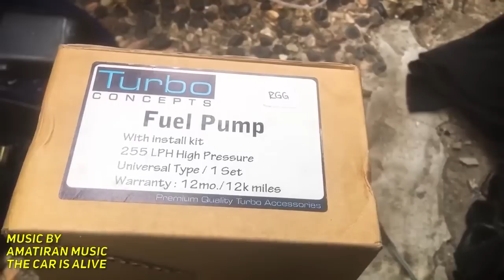Civic Genio Swap Mesin Honda Prelude Part 06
REUPLOAD] Channel Carvlog Amatiran kena hack dan inilah channel baru kita.

BackSound :
1. Amatiran Music, bisa didengar di sini

2. ♫Music By♫
●Nockturn - Heavens [Bass Rebels Release]